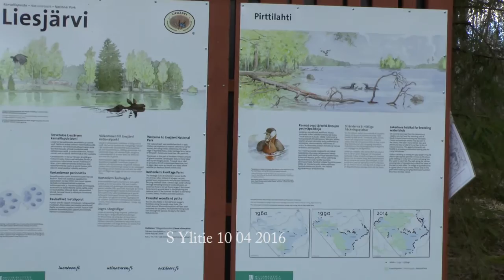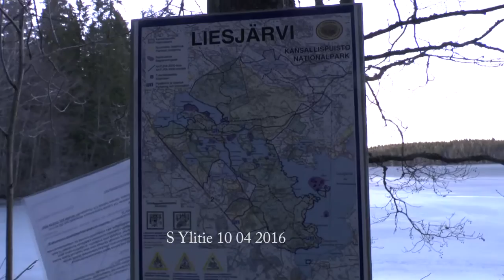Liesjärvi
Liesjärven kansallispuistossa